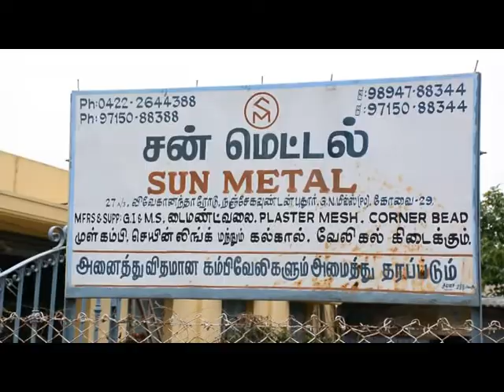Sun Metal - Fencing & Plastering mesh